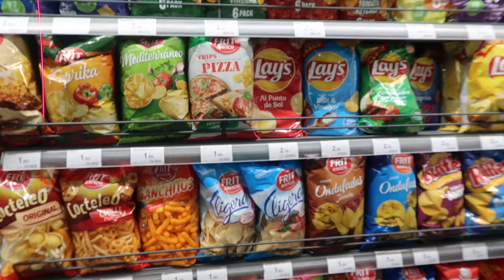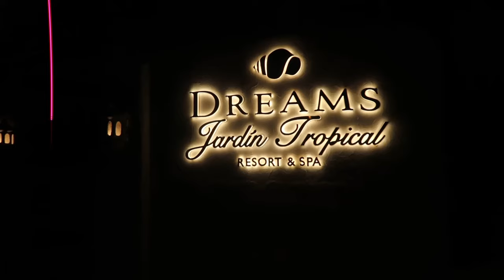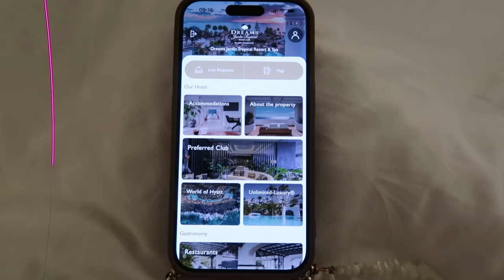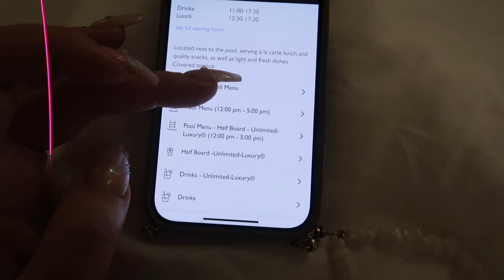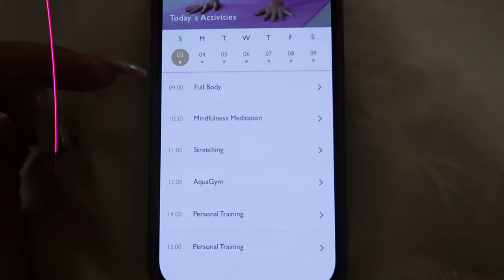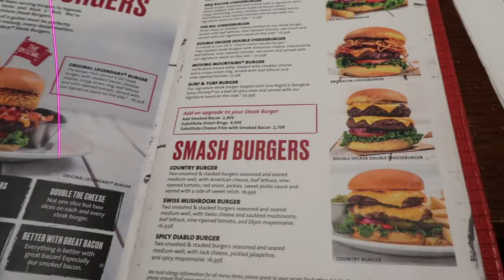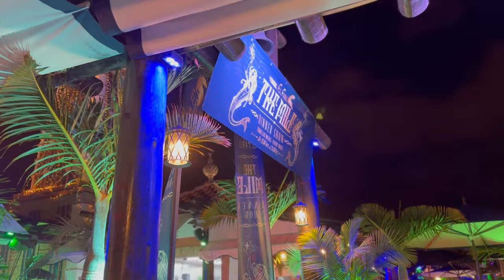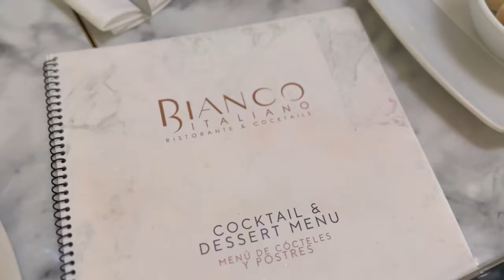HOLIDAY VLOG - COME WITH ME TO TENERIFE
Hello and welcome back , I say welcome back , were going on holiday to Tenerife !

We went for 7 nights the first week of September and booked through Jet2.
We stayed at the Dreams Jardin Tropical Hotel.
Through Jet2 we booked the Bed and Breakfast and it cost us £1050pp. This included a really inclusive breakfast and hotel transfers.
The line for the transfer was so long that we actually went and found a taxi. This cost us 28Euro from airport to hotel.

Siam Park was great !! The slides really are amazing ! We didn't pre book. The line for people with prepaid tickets was sooooo long and the line for paying on the door had like 4 people infant of us so we got in super quick. You can get a fast track ticket for the slides. We got it for the afternoon and we all agreed its so much better! You have the whole morning to find your bearings and go into the wave pool and grab some lunch and go around a couple of times in the lazy river. From 2PM your fast track started and we managed to then do 7 slides in 2.5 hours ! We queued for max 5 mins on each slide and was the best 27Euro each we spent! ALTHOUGH... you thighs will burn because you're doing so many steps :D We was dying with our cardio not being where it should be :D

Loves H xx